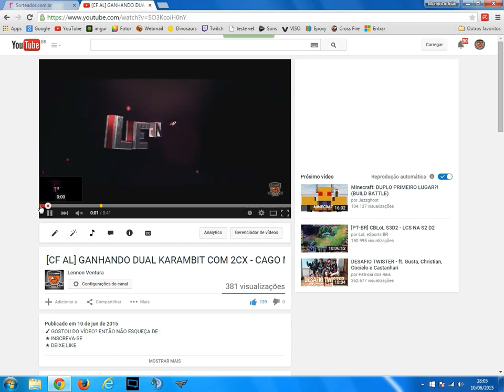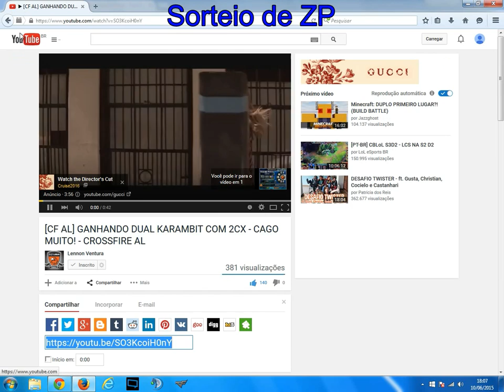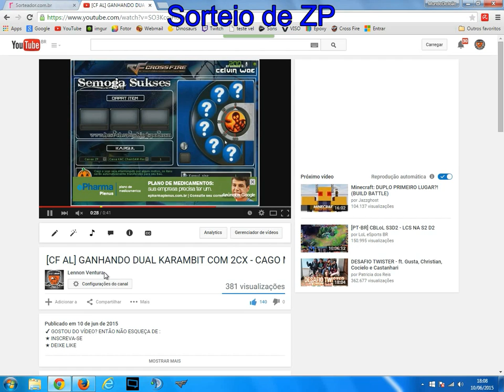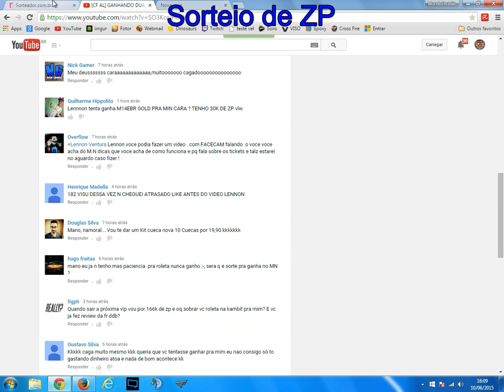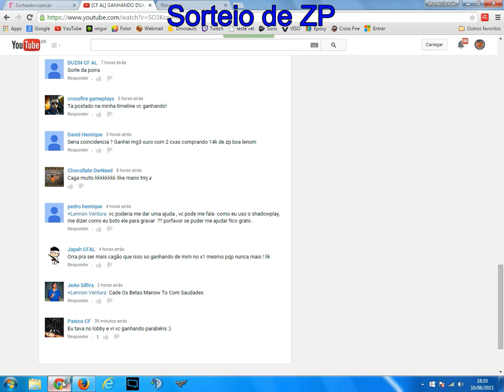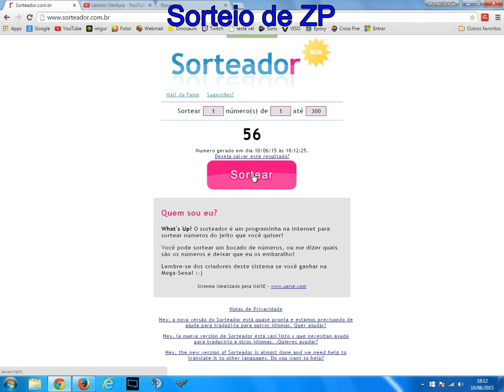[ESPECIAL] SORTEIO DE 140K DE ZP ! 10000 SUBS! - CROSSFIRE AL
✔ GOSTOU DO VÍDEO? ENTÃO NÃO ESQUEÇA DE :
★ COMENTE
★ FAVORITE

TUDO EM 1 SÓ LUGAR CONHEÇA JÁ

Está a Procura de TeamSpeak³ ?
Novidade na Close Host!!
Adquira um TS³ por 3 dias grátis, com IP personalizado, salas, permissões criadas e ícones prontos!!!
Atendimento via teamspeak³
Suporte/Atendimento - CLOSEHOST.TS3DNS.COM

DESCONSIDERAR ITENS ABAIXOOO!

TAG :snap sniper my idol 70KG CF Chinese "70KG" Ak47 159kills the butcher in ShipTD Headshot Mode
-"70kg" 124kills in 11mins ShipTD(70kg is WCG2011 World -QCES.70KG QuickScope FFA Blackwidow GameplayQCES.70KG Nasty 4K in CFPL S4 Semifinals against tea-QCES.70KG Streamed with his decent fans Blackwidow G-CFPL S4 Semifinals QCES vs Modern game 3 Blackwidow-CFPL S4 Semifinals QCES vs Modern game 4 Comp-QCES.YAYA 9mins 126kills FFA de_dust2CrossFire M4A1-Red-HD-M4A1-Royal-Vk gà và Đột kích-AK-Beast Infernal : Quái vật VS Bóng ma !-Baret legend dragon và lời tạm biệt-CrossFire VN - Exterminator Mode with Barrett M99-CrossFire VN - Barrett M82A1 Royal Dragon-rossFire VN - MG3 Gold [HM]-CrossFire VN - Spas-12-CrossFire VN - SR-2M & MK.23-CrossFire VN - Dual Uzi-Tiger-CrossFire New Mutant - Assassin + New Dual Uzi's Gameplay -CrossFire Assassin Gameplay-CrossFire Hero Mode Port Glitch-CrossFire - Egypt Glitch-WCG 2011: Russia vs China (CrossFire)-CF bắn sniper pro nhất VN [ Thách thức cả Kylin ] !-Cf 3Z Royal.wmv-CF VN, WTF?-M249 MiNiMi Gold CF-Cross Fire Viet Nam - Dual Uzi Gold-Cross Fire Việt Nam - Chế độ zombie - Nữ y tá quỷ - P2-Zombie2 - Ke Huy Diet Zombie Do bo Dot Kich-SUPER MAN 1 MÌNH GIẾT HẾT ZOMBIE ^^!-Ban zombie v4 pro - Mr ngO.wmv[HGV media] CF QQ New weapon AK47-Spike, Nắm đấm t-[CFVN]_M1216 Zombie V4-CrossFire VN - ZombieV4 LR300ML-Day moi la san zombi v3-CF Vn Zombie KAC ChainSAW-CF VietNam Five.Minutes part 3-CFVN - M14EBR Ultimate Gold by Samco1993 HD-Crossfire VN : M14 EBR Ultimate Gold Montage-CrossFire Vietnam: MG4 [Hero Mode X] -CrossFire VN - Seaside Hotel [HMX]-CrossFire VN - M4a1-S VTC-[CFVN]Clip test Zombie V4. Hoàng Lăng-CrossFire Vietnam: Barrett M82A1 Legend Dragon-CrossFire VN - Bizonpp19 (Zombie V4)-CrossFire VietNam - RPK Infernal Dragon [VVIP]-Chinese CrossFire - Thompson Infernal Dragon [VVIP]!-Chinese CrossFire - Thompson Infernal Dragon [VVIP]! CrossFire Taiwan : Dual Double Barrel-Crystal CrossFire Russia : Spanner CrossFire Vietnam : Mega Titan Fists CrossFire Vietnam : Kukri-Royal Dragon CrossFire Vietnam : Wood Hammer Bán Hành Ghost.IdoL :)) Full_NgheNhac Shirunai Festival 9 : 18+ Shirunai Festival 11 : Ngày Xưa Ngày Nay - LEG ft CZ ( Parody - MV Offical ) Shirunai Festival 10 : Flash Mob Cross Fire China || Biochemical Space Station(生化空间站) (Terminator Mode) [GamePlay]! Cross Fire China || Suzy (Miss A) (Character) [Review]! CrossFire China : Kukri-Beast CrossFire China : M4A1-S Born Beast CrossFire Vietnam : Knife-Black CrossFire Vietnam : AK-47-VIP Infernal CrossFire Vietnam : M4A1-S Tranformer CrossFire Vietnam : D.E-Scope Chaos Dragon CrossFire Vietnam : Barrett-Chaos Dragon CrossFire Vietnam : AK-47 Knife-Chaos Dragon : M4A1-S Tranformer CrossFire Character : THE ARCH CrossFire Vietnam : Keris-Xmas CrossFire Vietnam : Shovel-Xmas CrossFire Vietnam : B.C Axe-Bronze Drum CrossFire Vietnam : SPAS-12 CrossFire Vietnam : M1858 New Army CrossFire Vietnam : Dual Double Barrel CrossFire Vietnam : M1858 New Army Shirunai Movie 3 :
"Hidan" Quick Scope Clip Episode 1st
"70KG" Ak47 159kills